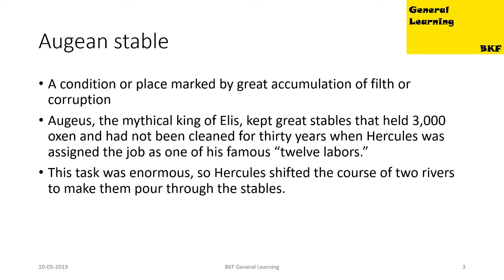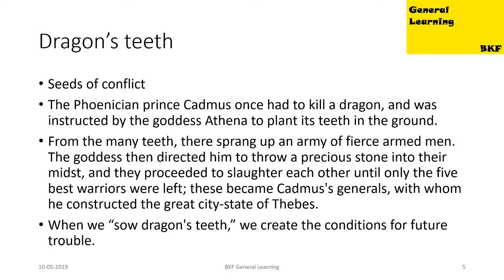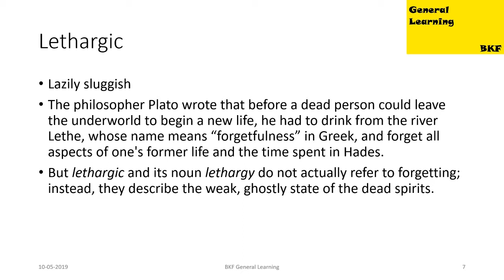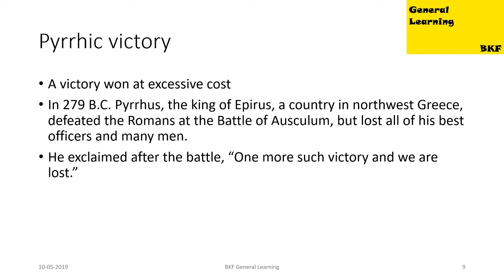Vocabulary By Etymology: Episode 18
Contents:
Augean Stable, Croesus, Dragon's Teeth, Hades, Lethargic, Midas Touch, Pyrrhic Victory, Stygian